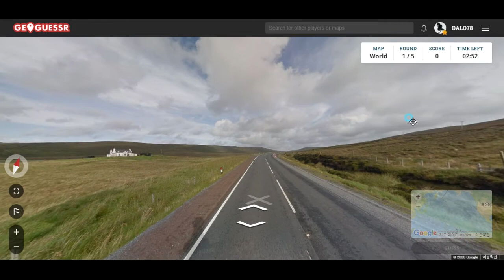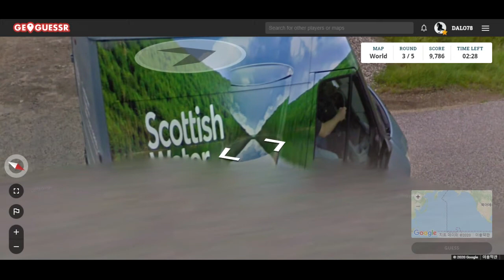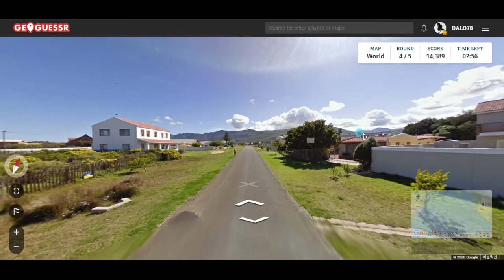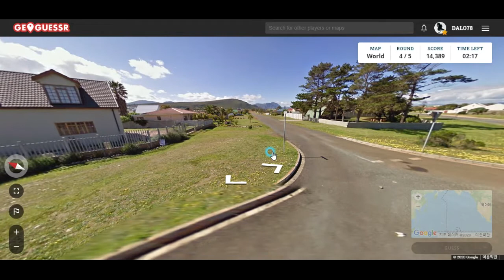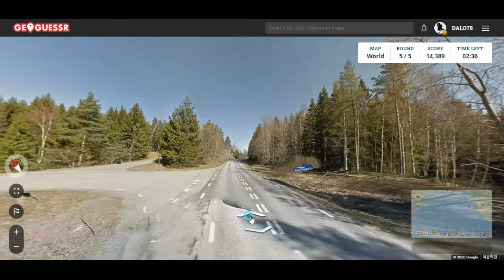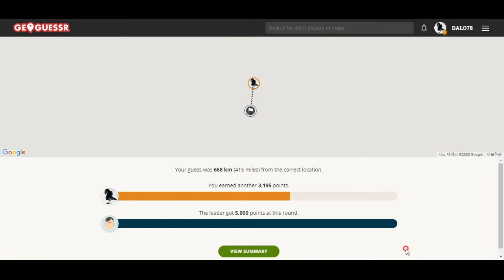GeoGuessr--방구석에서 세계 여행하기~!!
사진만 보고 장소 알아맞히는 게임. 오늘은 속전속결로 해봤습니다 ㅋㅋㅋ